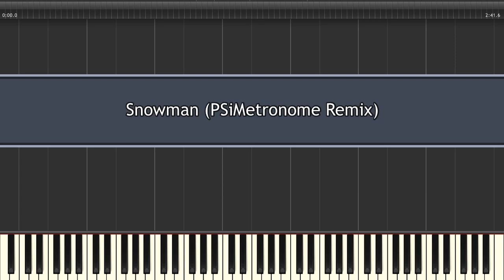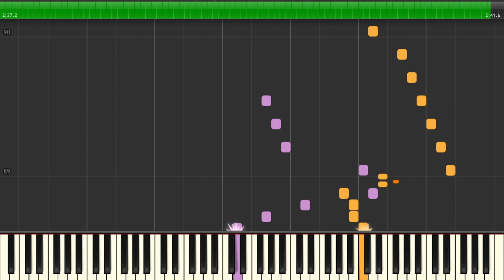MOTHER 3 | Snowman (PSiMetronome Remix) [GBA] Synthesia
Game: MOTHER 3
Platform: GameBoy Advance
Composer: Shogo Sakai
Transcriber: IronInfidel47
Remixed By: PSiMetronome